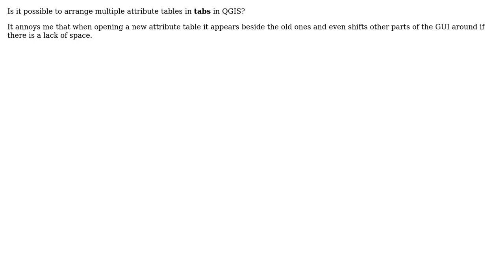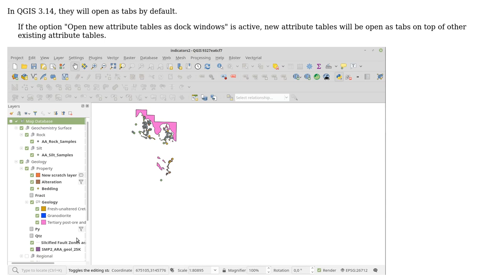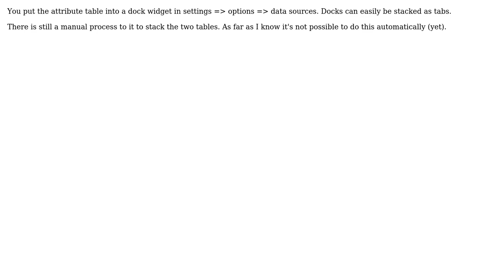GIS: Is it possible to arrange multiple attribute tables in tabs in QGIS? (3 Solutions!!)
GIS: Is it possible to arrange multiple attribute tables in tabs in QGIS?

With thanks & praise to God, and with thanks to the many people who have made this project possible! | Content (except music & images) licensed under CC BY-SA | Music | Images & others | With thanks to user sedot user PolyGeo user Matthias Kuhn user Kadir Sahbaz user eclipsed_by_the_moon and the Stack Exchange Network Trademarks are property of their respective owners. You are responsible for your own actions.